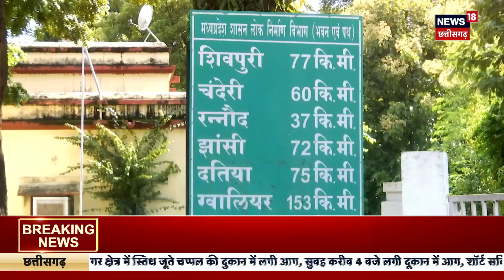Bank Robbery Case : Ramanujganj से करोड़ों रूपये बरामद, पुलिस ने लिए हिरासत में | Breaking News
Ramanuganj से करोड़ों रूपये बरामद, पुलिस ने लिए हिरासत में, बता दें कि कल ही  एक्सिस बैंक से 5.62 करोड़ से ज्यादा की लूट हुई थी